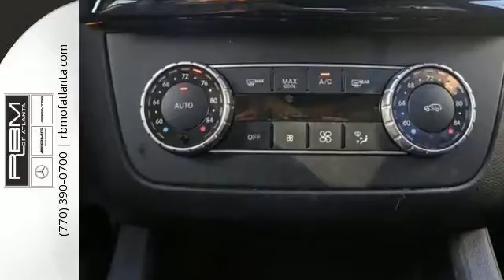New 2017 Mercedes-Benz GLS Atlanta GA Sandy Springs, GA K9184 - SOLD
SOLD -

Year: 2017
Make: Mercedes-Benz
Model: GLS
Trim: GLS 450
Engine: 6 Cyl. 3.0 L
Transmission: Automatic
Color: Polar White
Interior: Black
Stock #: K9184
VIN: 4JGDF6EE3HA820081
Delivers 22 Highway MPG and 19 City MPG! This Mercedes-Benz GLS delivers a Twin Turbo Premium Unleaded V-6 3.0 L/183 engine powering this Automatic transmission. WHEEL LOCKING BOLTS, TRAILER HITCH -inc: 7,500 lb towing capacity, REAR SEAT ENTERTAINMENT PRE-WIRING.* This Mercedes-Benz GLS Features the Following Options *PREMIUM PACKAGE -inc: Radio: COMAND System w/Hard Drive Navigation, KEYLESS GO, Multi-Color Interior Ambient Lighting, illuminated door sills, Apple CarPlay, SiriusXM Radio, 6 months service, Smartphone Integration, Navigation Map Updates Included for 3-years, LIGHTING PACKAGE -inc: Adaptive Highbeam Assist, LED Dynamic Headlamps, LANE TRACKING PACKAGE -inc: Lane Keeping Assist Package, Blind Spot Assist, Lane Keeping Assist, APPEARANCE PACKAGE (323) -inc: Wheels: 20 Twin 5-Spoke Alloy, Tires: P275/50R20 AS Run-Flat, Illuminated Running Boards, ACCESSORY CHROME PACKAGE -inc: Hood Fin Covers, Chrome Door Handle Inserts , REAR MANUAL SUNSHADES, POWER EASY-ENTRY, POLAR WHITE, ILLUMINATED STAR, HEATED STEERING WHEEL.* Visit Us Today *A short visit to RBM of Atlanta located at 7640 Roswell Road, Atlanta, GA 30350 can get you a hassle-free deal on this reliable GLS today!

Give us a call at:

Address:
7640 Roswell Rd